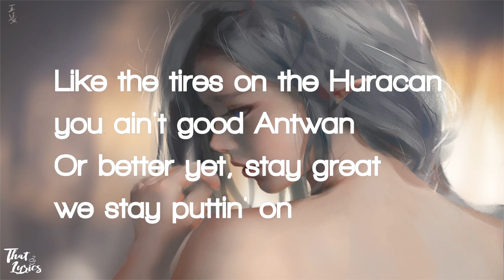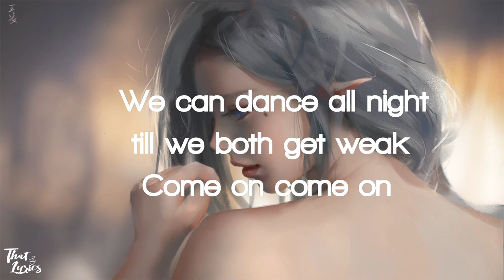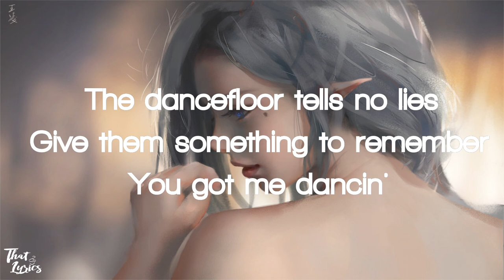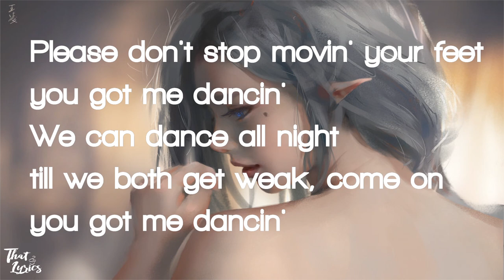BIG BOI - MIC JACK (Feat. ADAM LEVINE) ( LYRIC/LYRICSVIDEO )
►Mic Jack - Big Boi Ft. Adam Levine ( LYRIC/LYRICSVIDEO ) Lyrics On Screen [Full HD]

►Lyrics:
[Verse 1: Big Boi]
Niggas still ain't fuckin' with Hollywood Court
'Cause they fuckin' wit' ya boi like the Hollywood dough
Everything big, no comin' up short
Jack the buzzer beater up, all net, half court
The game winning shot, your name sayin', not
That same skinny thot you got, she be in and out
She never spit it out either, we call her Poke-mouth
Big mouth bad, start to smash that ass
I build a bear before I build a bitch
I take her to the mall and fill her with the sugar dick
With the same lips give a nigga sugar whits
Give me brain, so intelligent with plenty sense
I took her innocence, yeah she was turnt out
And by the time I gave her back she was burnt out
Like the tires on the Huracan, you ain't good Antwan
Or better yet, stay great, we stay puttin' on

[Hook: Adam Levine]
You're hotter than July (super hot)
Super colder than December (so cold)
You got me dancin'
The dancefloor tells no lies
Give them something to remember

[Bridge]
Please don't stop movin' your feet
While the music's hot on that ecstacy
We can dance all night, till we both get weak

[Verse 2: Big Boi]
Stayin' fresh that's the gameplan
Out the oven cause we never microwavin'
We break it up like the smile of Michael Strahan
And keep shinin' like the glove on Michael J hand
I do not play man, sure I'll eat your ass up quick
I'm on that boss rap shit, they on that toss salad
Old chick, I sees ya nigga and I delete her
I used to have a bench full of bitches but didn't need 'em
But still fill arenas and killin' the coliseum
ATLiens, they on top of ya human beings
From the mothership, I'm on some other shit
Lowkey like the blow soul back in '86
But we don't sell dope, we pimp ink pens
To provoke the folks and keep 'em thinkin'
What is you drinkin', or better yet
Do you really know the meaning of life or are you sleeping

[Bridge]
Please don't stop movin' your feet (you got me dancin')
We can dance all night, till we both get weak, come on

[Outro]
Morning, we don't stop till the morning
We don't stop, keep it going
We gonna see it through
And the rest is up to you